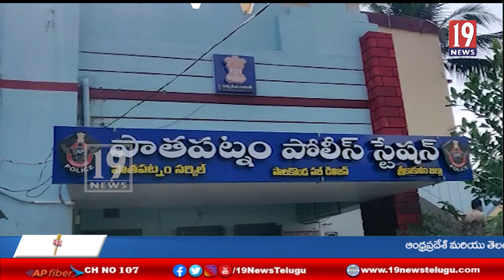పండుగ సమయం లో అందరూ జాగ్రత్తగా ఉండండి .. పాతపట్నం నియోజకవర్గ సర్కిల్ ఇన్స్పెక్టర్ వినోద్ బాబు...